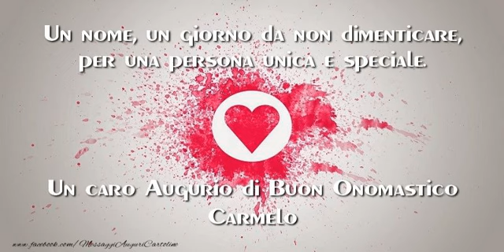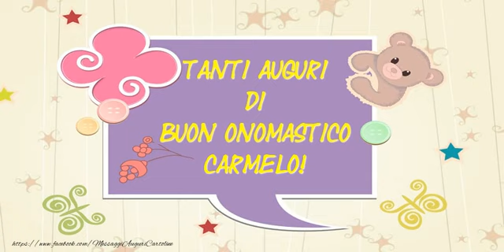Tantissimi Auguri di Buon Onomastico Carmelo!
Si avvicina il giorno di onomastico d'una persona a voi più cara con nome Carmelo? Vi invitiamo a scoprire le nostre cartoline musicali di buon onomastico con nome Carmelo.